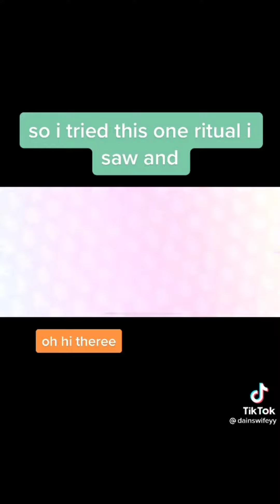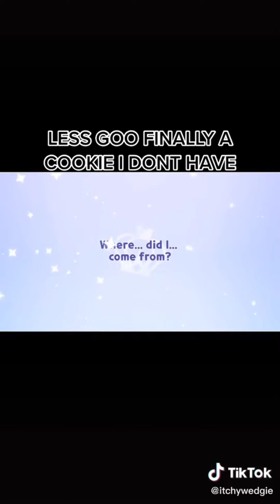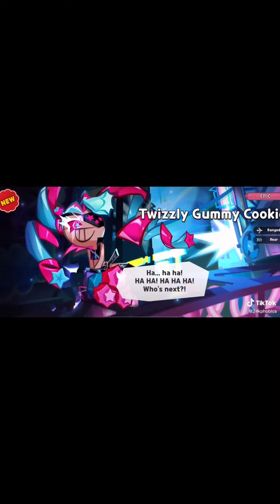Cookie Run : Kingdom - Memes 😂🍪 TikTok Compilation 🍪#112